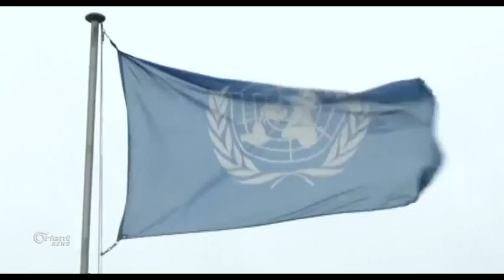Sitîvan Dîmistora:Cinêv dê roja Duşema bê destpê bike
Asta Duyem ji Cinêva 3yan roja Duşema dê destpê bike, piştî ku çend caran
ji paşxistinê, beriya ku destpê bibin Dîmistora hin xalên giring û erênî ji
rikberiyê re ragihand dema got ku mijara avakirina hikûmeteke nû herwiha
lidarxistina hilbijartinên pêşwext dê di pêşiya danûstandinan de be